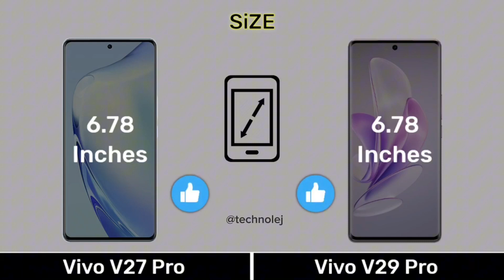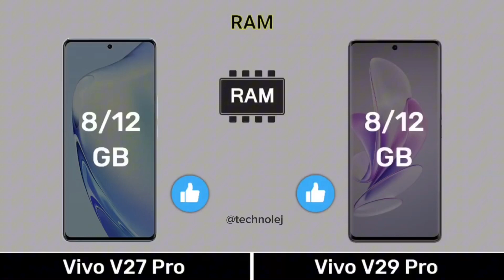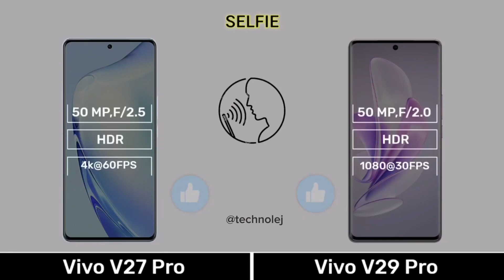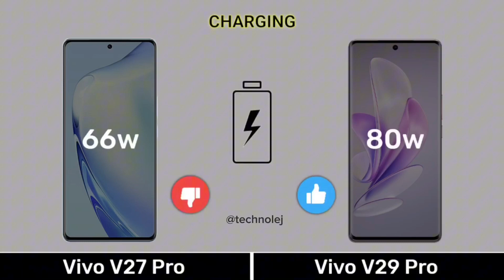Vivo V29 Pro VS Vivo V27 Pro | Full Comparison⚡ MediaTek Dimensity 8200, 2x Portrait, 50MP AF & More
vivo V29 Series Unboxing: vivo V29 Series Unboxing